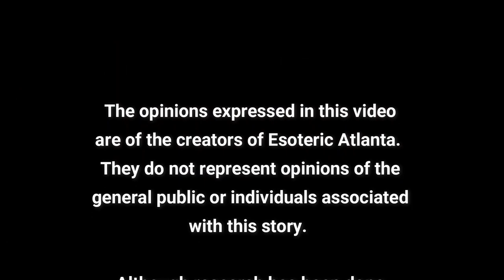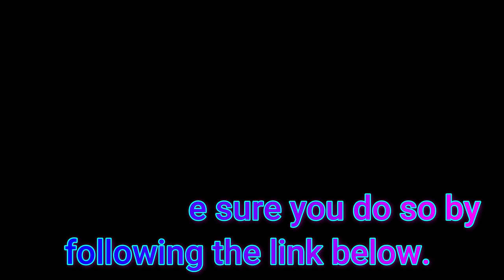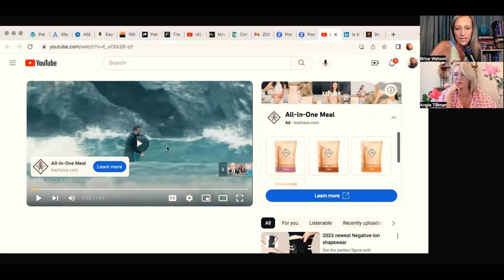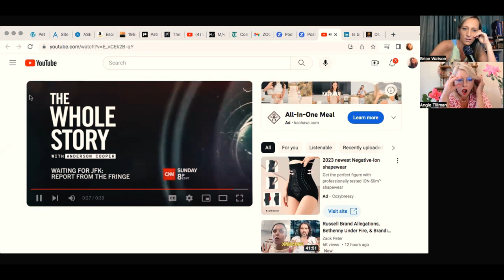My Thoughts on The Barbie